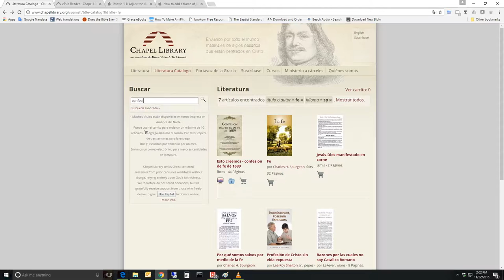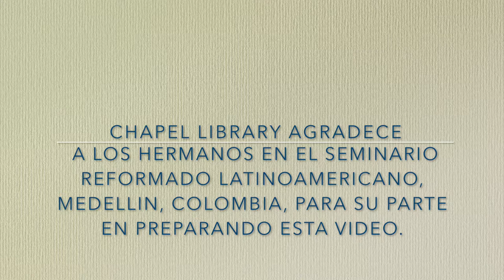Chapel Library en español